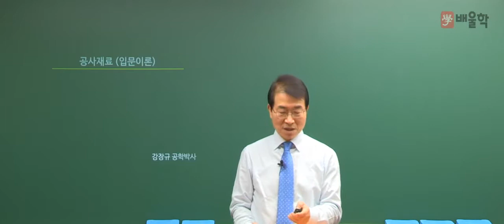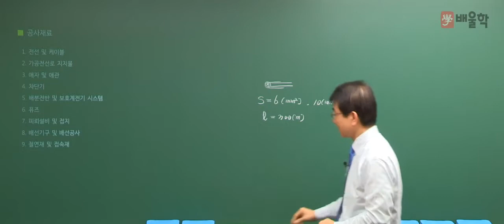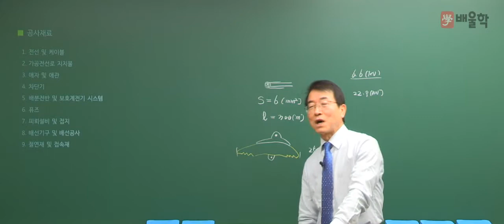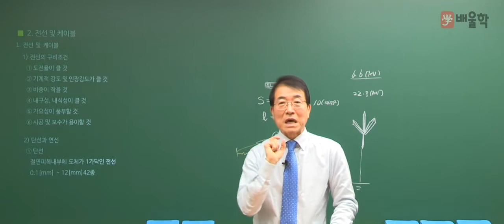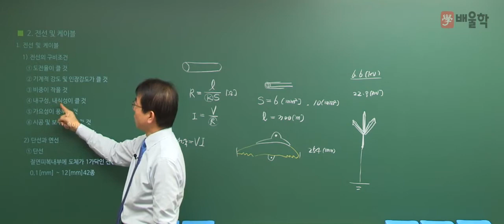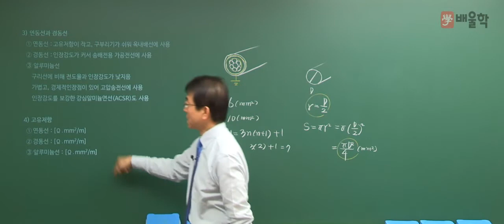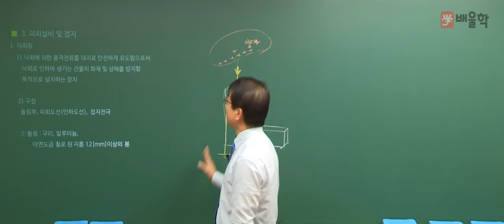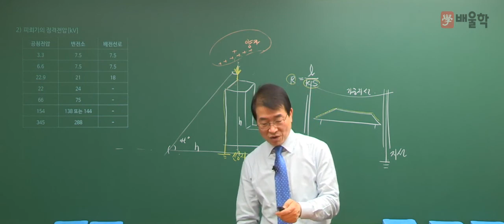[전기기사 필기] 공사재료 입문 인강 - 강장규 공학박사